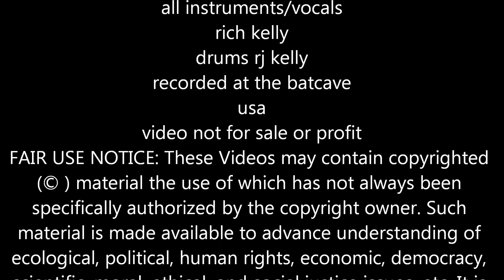botany bay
words and music by rich Kelly

and you touched me when i cried
and you held me when i died
i never knew that i would feel this way
set off from a distant shore
never been this far before
knowing i would not come back again
...all the dreams are certian
,,,this is no paradise
...the curtian has been broken
,,,and loaded are the dice
...i was lost at heart
,,,when i heard the captian say
feeling stronger with your touch
and hearts that cannot love too much
like candy in a childs hand so how it goes
a thirst we could no longer quench
we broke off in to self defense
priceless when the victor claims the spoils
endeavor on a upwind glide
captian cook he stepped aside
new plans gave a breath into our life
i felt you when you took my hand
making one last final stand
together we make everything alright
rich Kelly all instruments
rj Kelly drums
video not for sale or profit